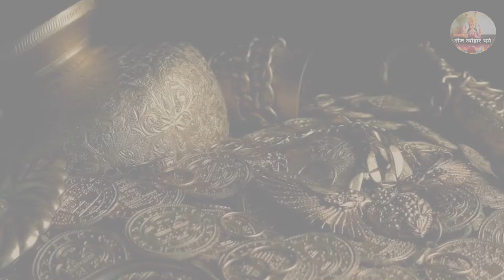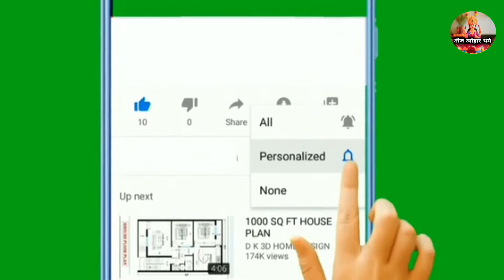सावन में यह पौधा रातोरात बना सकता है 😱करोड़पति, ये जानकारी कोई नही बतायेगा//Sawan 2024